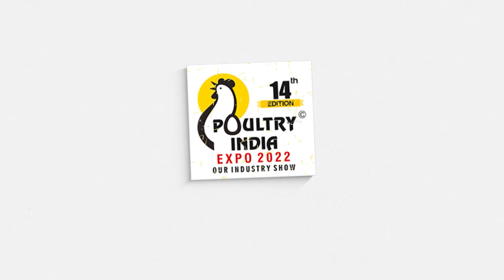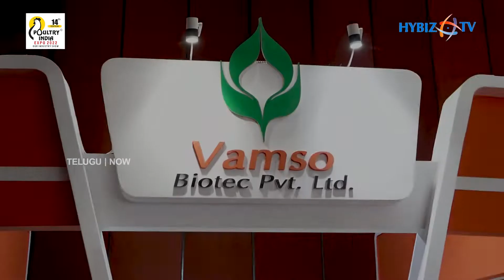Dr. Leena Bora - Vamso Biotec Pvt. Ltd | Poultry India Expo 2022 | Hybiztv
Contact Person: Dr. Leena Bora